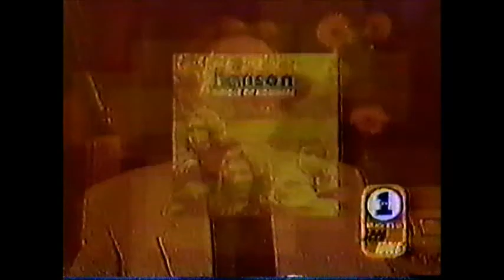Hanson - VH1 Teen Idols